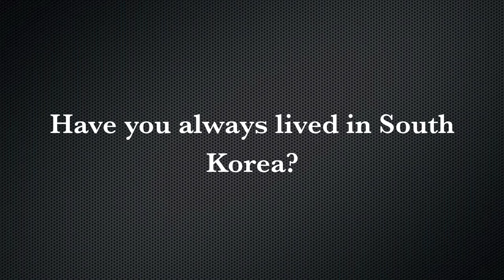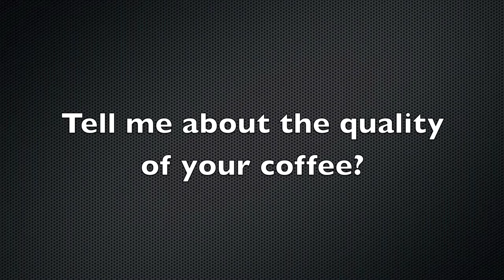G. Coffee Buddy Adventure (Special edition-South Korea)- Angie's Cafe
Join your Gourmet Coffee Buddy as he finds a unique Cafe in South Korea unlike any you have seen. He interviews the owner learns about what inspired him to create such a great place! C'mon!

Song named Cafe Connection
"café connection" by morgantj